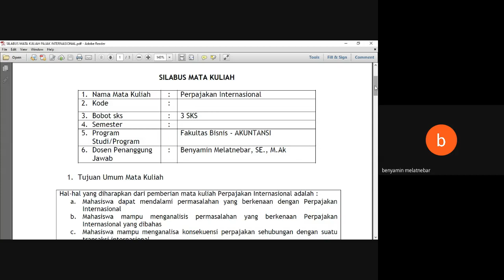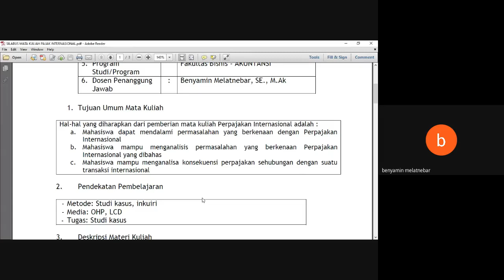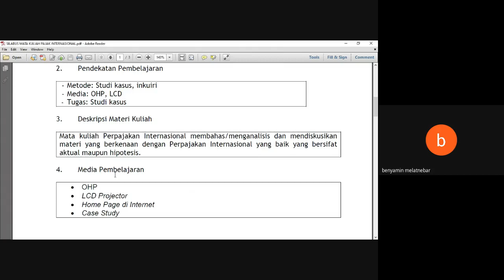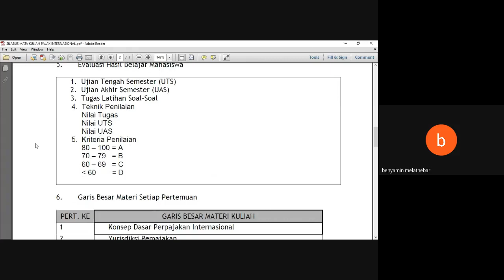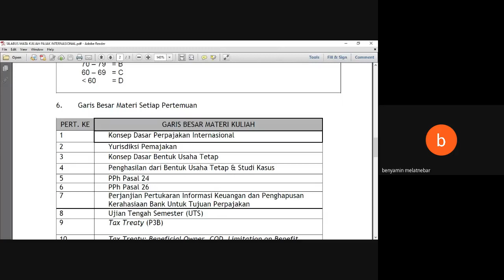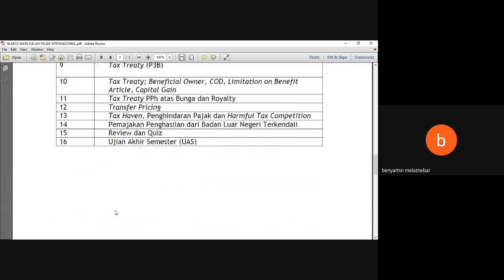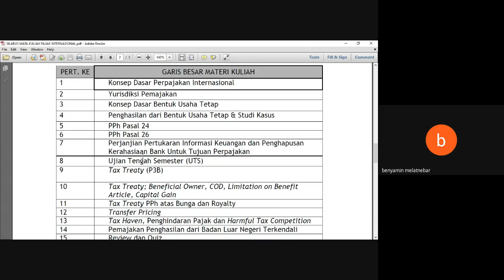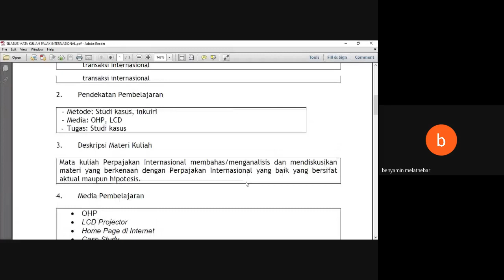Pajak Internasional - Pert 1